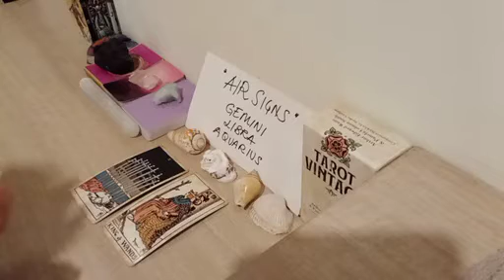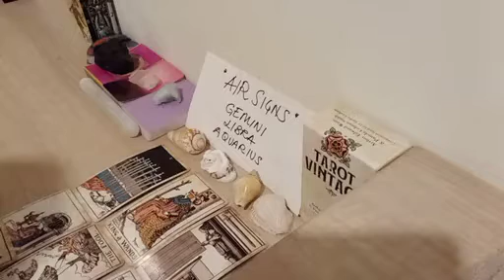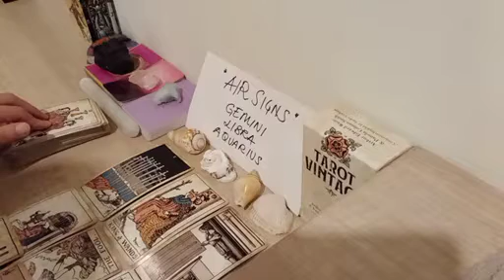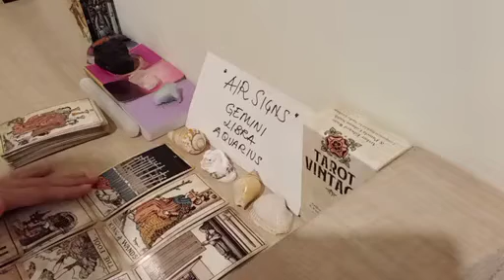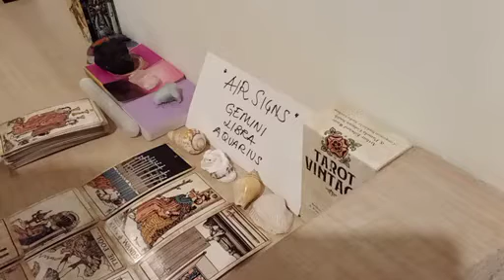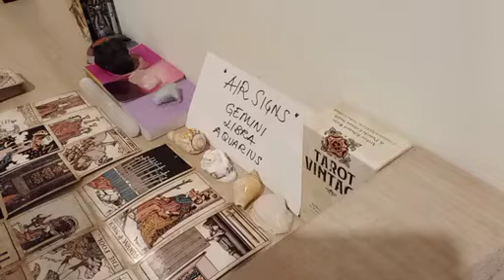AQUARIUS 😴 LAST NIGHT, YOUR LOVE INTEREST WAS THINKING ABOUT..💌 NOVEMBER 2022 LOVE MONEY TAROT GUIDE